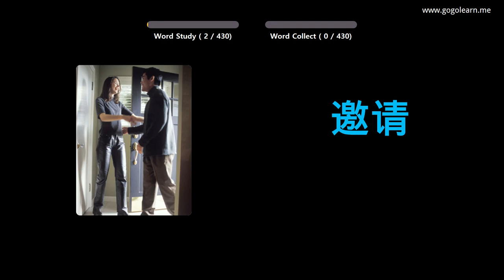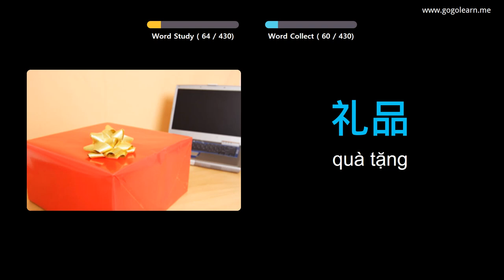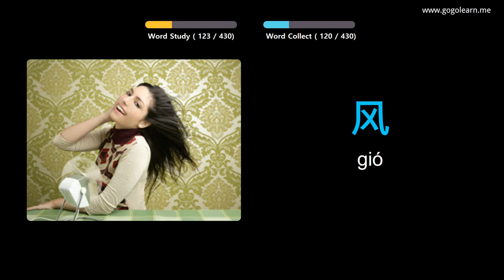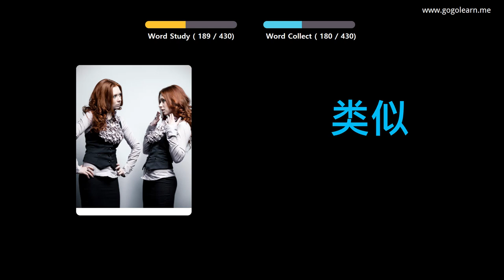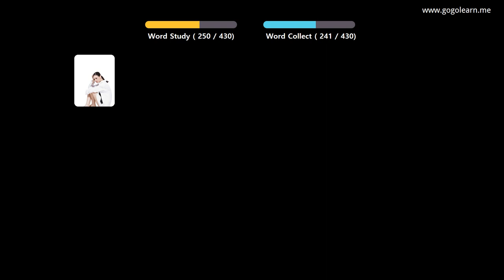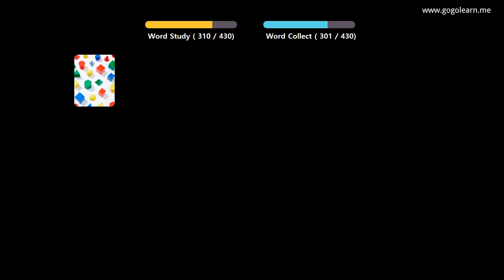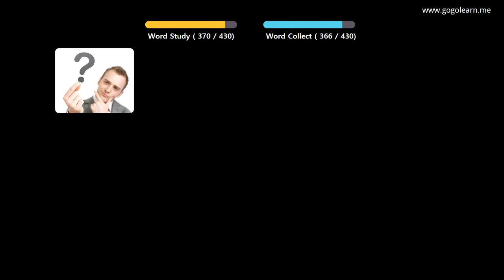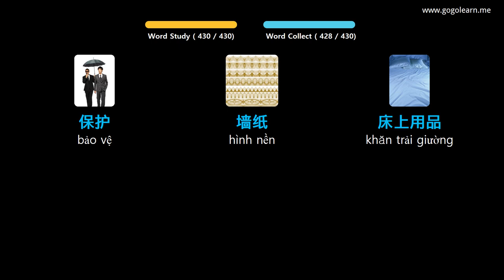Học Tiếng Trung Quốc Qua Hình Ảnh |Từ Vựng Tiếng Trung Trung Học Cơ Sở 2 | Golearn